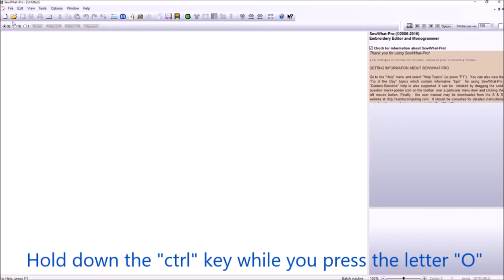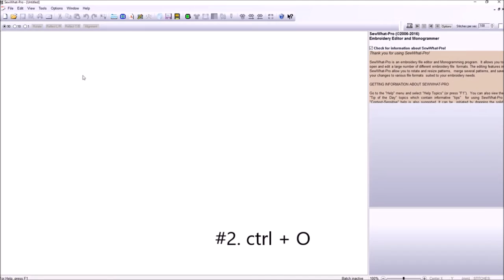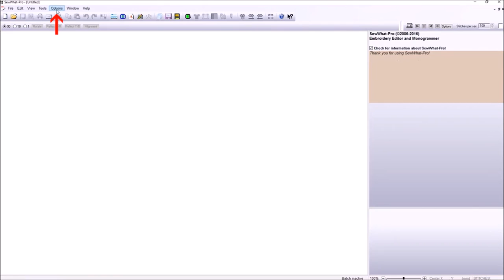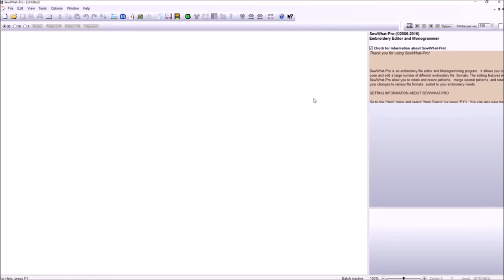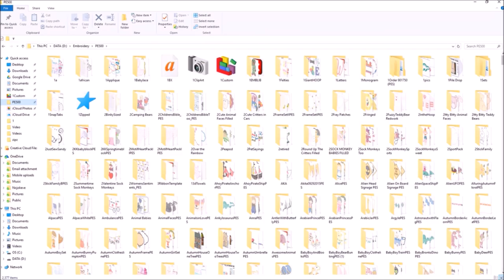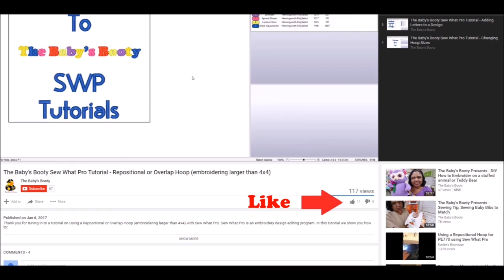The Baby's Booty Presents - How to add a design to SWP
The Baby's Booty presents: Sew What Pro (SWP) Tutorial - How to add a design to SWP.

We take a brief, simple approach to learning how to add a design in Sew What Pro, an embroidery design editing program. No matter what Embroidery Machine you have, this program can assist you with editing your design files and save them to a format your machine can use!

Please also hit Like! If you found this video helpful.

Sew What Pro is an embroidery design editing software program.